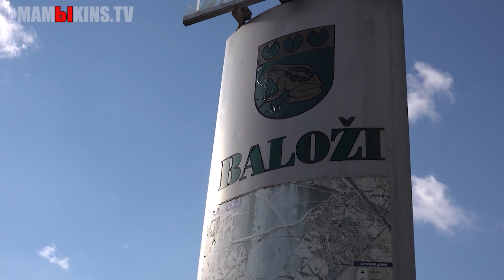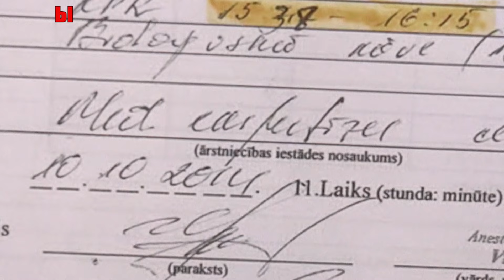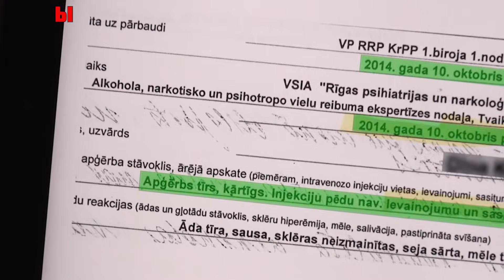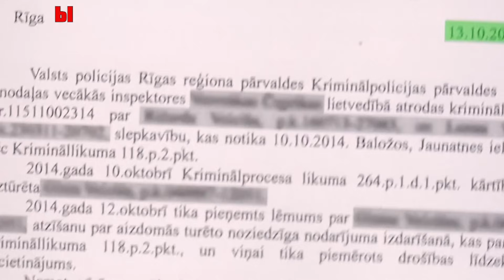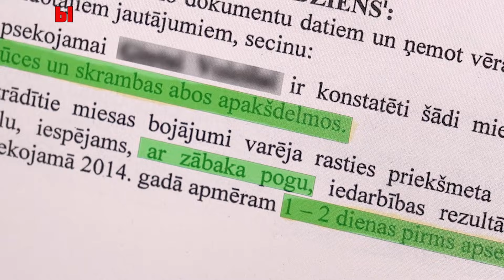МАРИС БЕРЗИНЬШ: "ПОЛИЦИЯ И СКОРАЯ СКРЫВАЛИ СЛЕДЫ ПРИВИВКИ"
Жительница маленького городка Баложи, что под Ригой, Гинта Войцыша и представить не могла, что обычный профилактический осмотр в докторате, до которого рукой подать, окажется последним в жизни ее детей. Оба ребёнка спустя пару часов едва дышали, а приехавшие на вызов медики неотложки зафиксировали смерть. Младшему сынишке Гинты было чуть больше года...

Марис Берзиньш, друг Гинты, не сумел стать отчимом для ее деток, но судьба распорядилась ему стать не только главным свидетелем событий, но и провести собственное расследование внезапной гибели здоровых детей. Результаты расследования ставят под сомнение не только официальную версию полиции, дескать мать сама придушила своих детей, но и указывает на ряд серьезных неточностей. Например, что, по документам, скорая помощь приезжала к умершим детям дважды к разницей в два часа: к одному ребёнку в 13.00 с минутами, к другому - в 15.00 с минутами. Хотя дети скончались одновременно, их тела лежали на соседних кроватках и по одному адресу. Зачем скорой было приезжать дважды?

Или вот другая деталь: дознаватель полиции Чубрика, разрабатывая версию об отравлении детей крысиным ядом, в качестве "вещдоков" присоединила к делу упаковку крысиного яда, которую она же сама, дознаватель, купила в хозяйственном магазине.

Наконец, в версию, что мать убила своих детей, не верят и обитательницы женской Ильгюциемской тюрьмы в Риге. В пользу этого косвенно говорит тот факт, что мать детей Гинта уже 7 лет отбывает там наказание, в противном случае век матери-убийцы в женской тюрьме обычно совсем недолог...